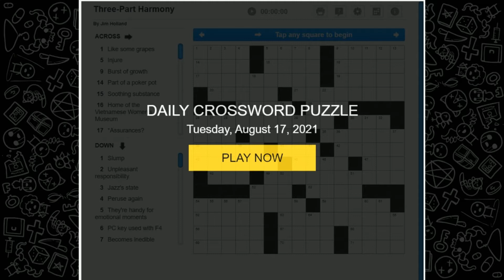Crossword Time! 'Three-Part Harmony' Puzzle from 8/17/21 Can We Full Solve It!?